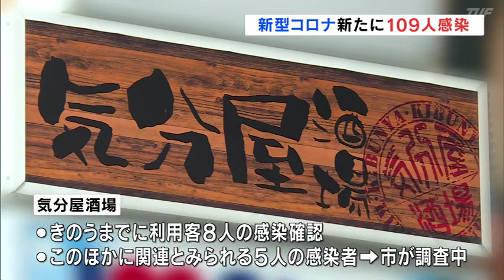【2021/8/21】新型コロナ109人感染確認 福島市の飲食店でクラスター